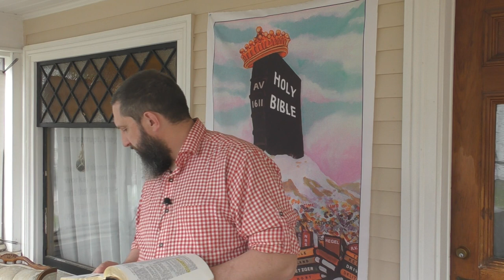Jesus Commended His Spirit, We Commit Ours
A very interesting difference between the King James Bible, and all the other new versions.